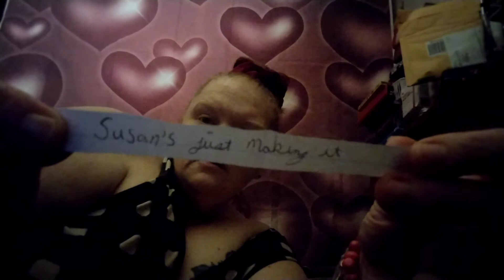The winners our!!!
my link to IMethod beauty

my IMethod beauty 15%off code
MARRYBELLA

MY FACEBOOK Mary Bella M